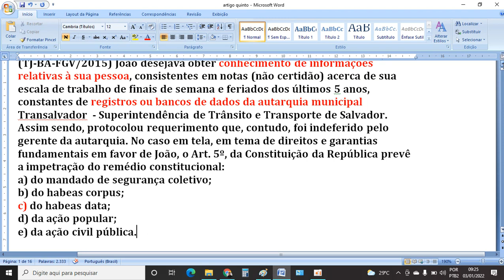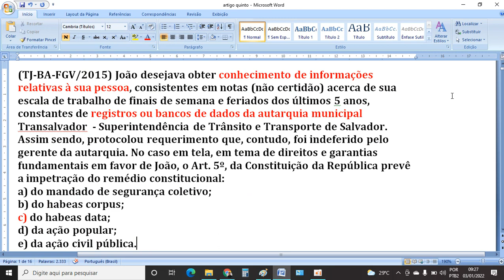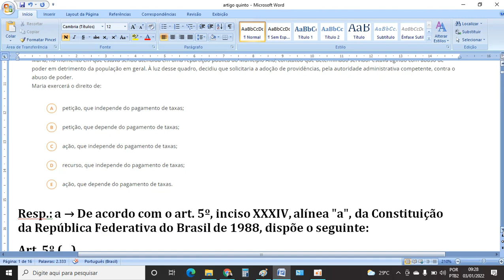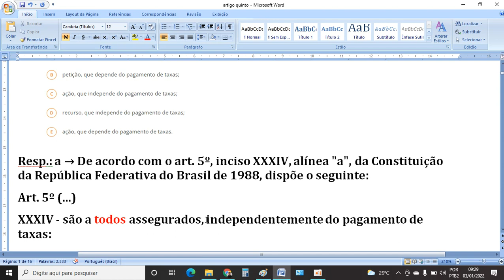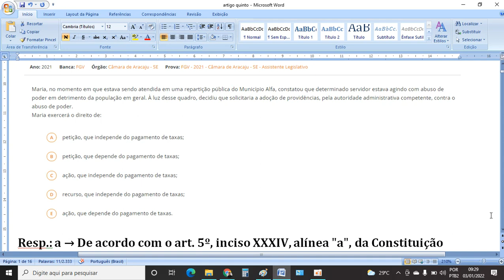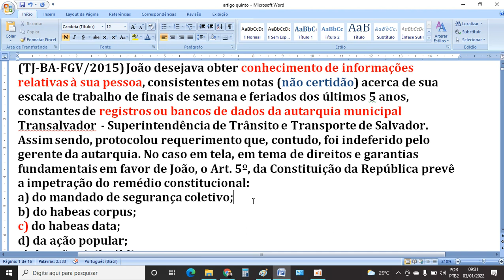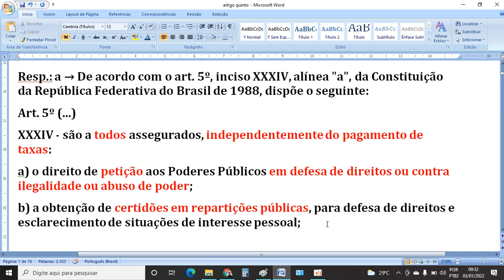Detonando a FGV - Direito Constitucional - Aula 1 - Parte 1